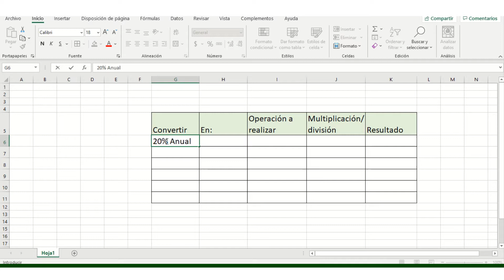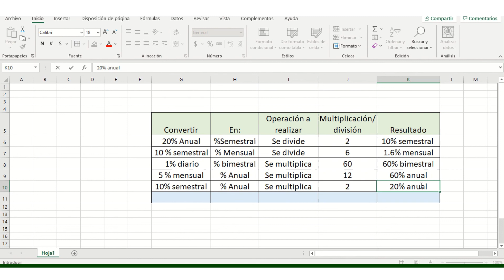Interés simple ejemplos de conversión de tasa